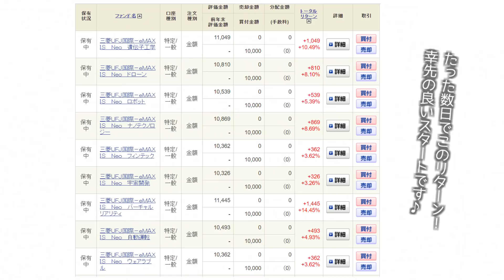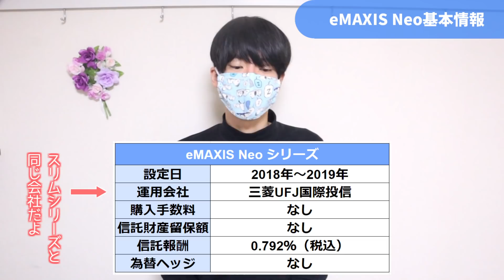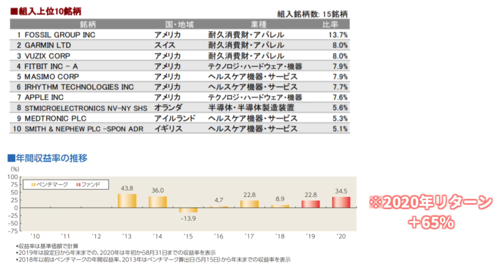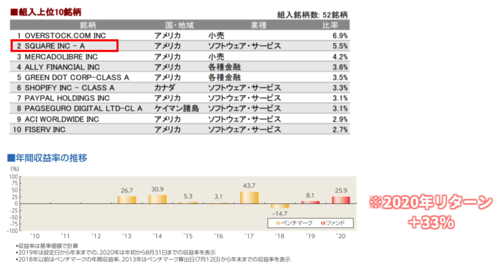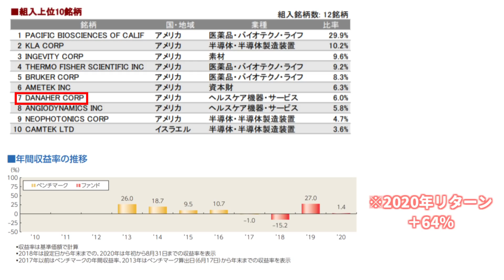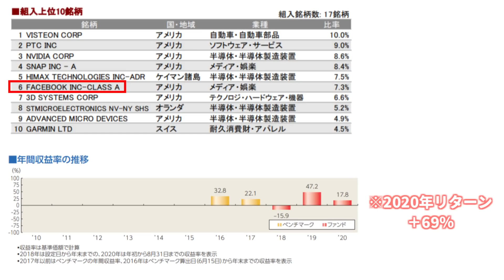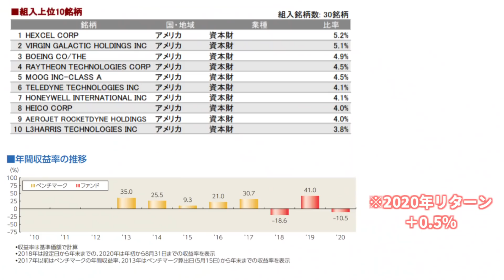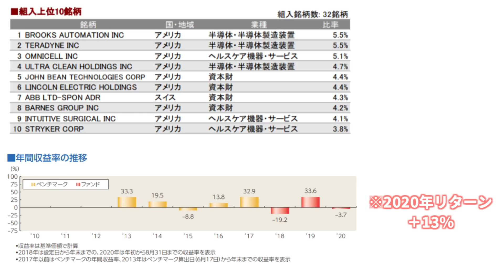eMAXIS Neoシリーズがおもしろい！全銘柄に投資してみた！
eMAXIS Neoシリーズには、自動運転、ウェアラブル、フィンテック、ナノテクノロジー、バーチャルリアリティ、ドローン、宇宙開発、ロボット、遺伝子工学、の9つがあるんですけど、2021年が始まったばっかりでちょうどよいタイミングだと思って、全銘柄に1万円ずつ投資をしてみました。2021年末までの今年一年間でどの分野が一番伸びるのか、自分の評価損益を見ながら確認していきたいと思います。良かったらみなさんも1位予想をコメント欄に書き込んで下さい。

▶動画の目次
00:00 オープニング
00:35 eMAXIS Neo全銘柄
01:12 eMAXIS Neo基本情報
02:41 eMAXIS Neoウェアラブル
04:59 eMAXIS Neoフィンテック
06:02 eMAXIS Neoナノテク
06:35 eMAXIS Neo VR
07:12 eMAXIS Neo ドローン
07:40 eMAXIS Neo 宇宙開発
08:12 eMAXIS Neo ロボット
09:15 eMAXIS Neo 遺伝子工学

▶関連動画
2020年最強にリターンが高かった投資信託【eMAXIS Neo 自動運転】